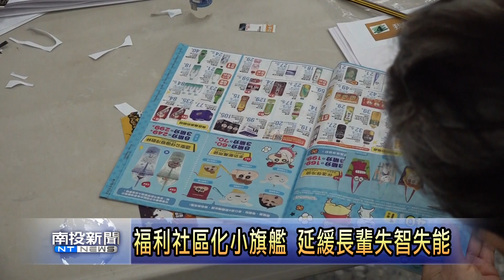國姓社區生命故事剪貼簿 南投新聞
國姓鄉國姓社區推動福利社區化小旗艦計畫，透過各項的課程，關懷高齡長者生活，預防社區老人失智、失能。今年講師張維平設計我的生命故事繪本，原本希望社區長輩用筆書寫記錄自己的故事，不過社區長輩很多不不識字，最後改成用剪貼的方式，來製作生命故事繪本，為了讓長輩們有適合的圖案剪貼，講師們收集雜誌書本及大賣場便利商店DM，提供老人使用，讓老人們動動腦、動動雙手，延緩失智、失能。